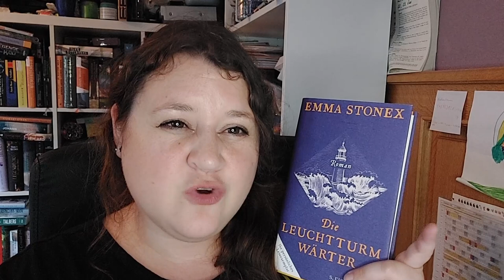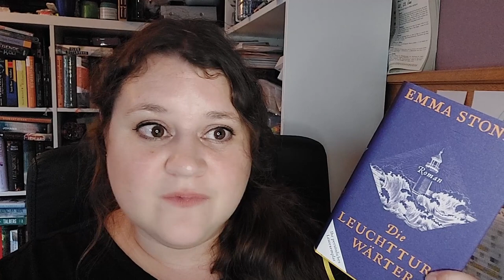Neuerscheinungen August 2021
Ihr habt auf Instagram und Youtube dafür gestimmt, dass wir die Neuerscheinungen chronologisch aufarbeiten.
Den Anfang machen die Erscheinungen aus dem August 2021, wobei ich versucht habe, vielbesprochene Bücher und Teile einer Reihe außen vor zu lassen, um Euch möglichst neues zeigen zu können.

Rezensionsexemplare
Ich erhalte für meine Videos weder eine Vergütung von Youtube, noch von den Buchverlagen oder gar Autoren.
Bei Büchern, die mit einem * gekennzeichnet sind, handelt es sich um kostenlose Rezensionsexemplare, die mir vom Verlag / Autor zur Verfügung gestellt wurden. Darauf weise ich auch im Video separat hin.
Auch bei diesen Büchern bekommt ihr MEINE PERSÖNLICHE Meinung, Gedanken und Leseeindrücke! Auch wenn sie negativ sind!
!!! Ich bekomme kein Geld zur Verherrlichung einer Geschichte ;) !!!

Meine Lieblingsbuchhandlung:
unbezahlte Werbung
Buchhandlung Pavlik,Bücher vom Buchhändler

Liebe Grüße,
Jenny